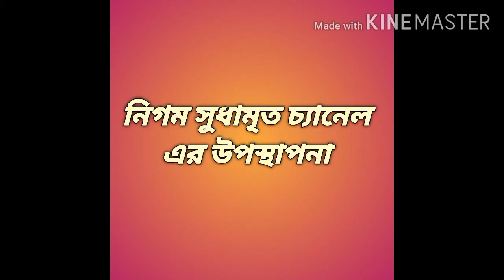What is "DHARMA"?(the True meaning of religion )